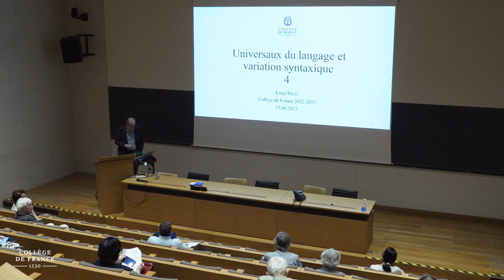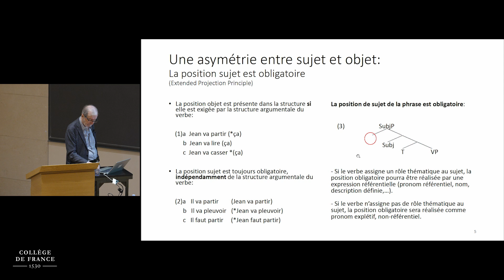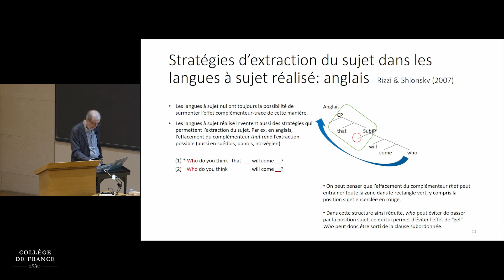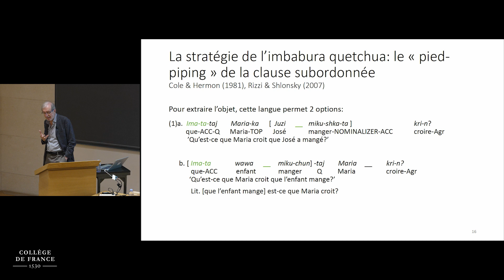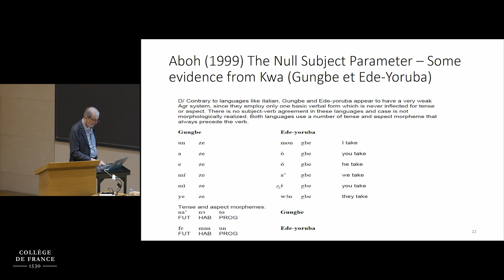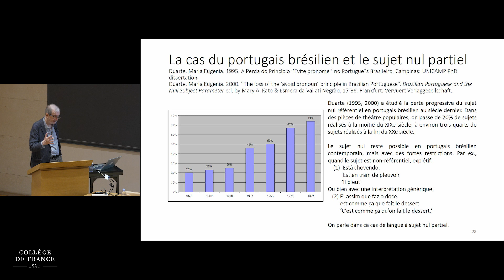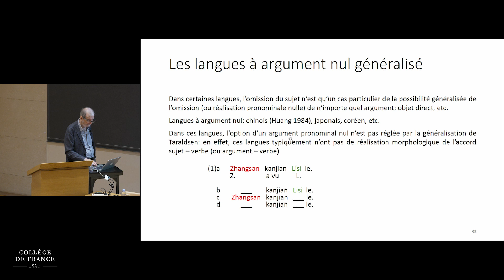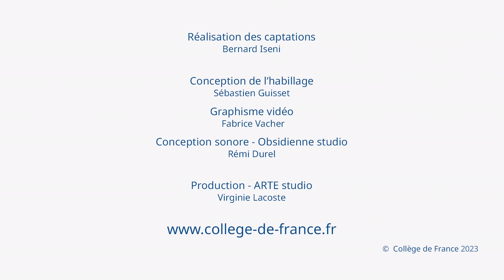Universaux du langage et variation syntaxique (7) - Luigi Rizzi (2022-2023)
Enseignement 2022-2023 :  Universaux du langage et variation syntaxique
Cours du 23 juin 2023 : Modèle paramétrique et cartographie

Professeur : Luigi Rizzi
Chaire Linguistique générale